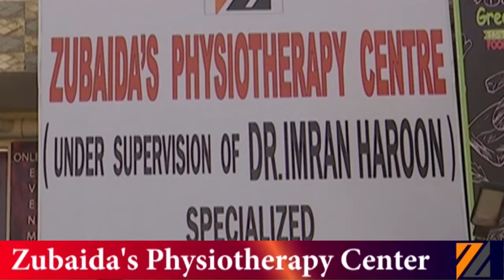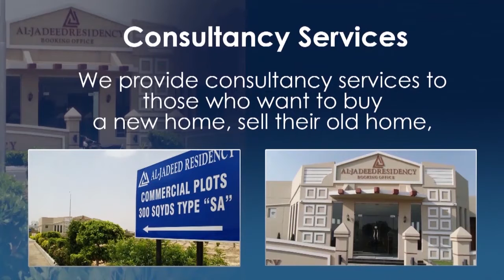Global Memon Tv Bulletin 12 07 2022